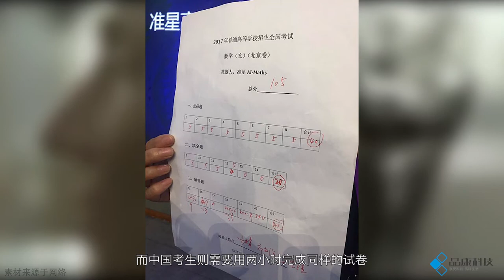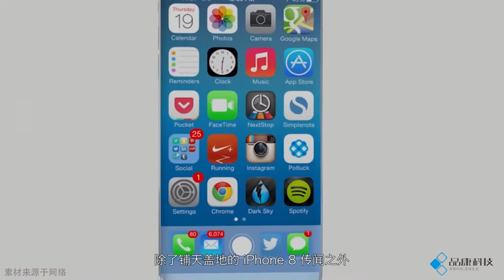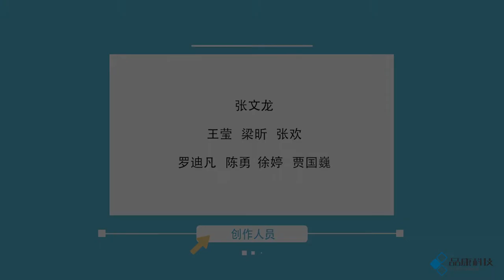「PK哔哔叨」高颜值荣耀9真机曝光，修iPhone屏幕需要如此这般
1、高颜值！华为荣耀9真机曝光：2299元买不买？
2、印度手机信号有多差？财政部长爬树打电话
3、机器人参加模拟数学高考得105分
4、“地平线机器”揭秘：修理iPhone屏幕需要如此这般